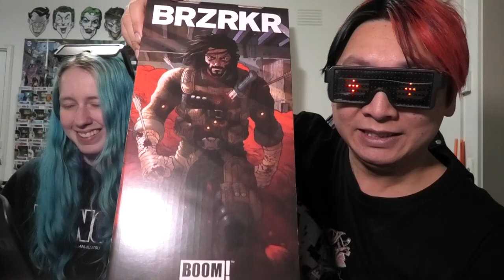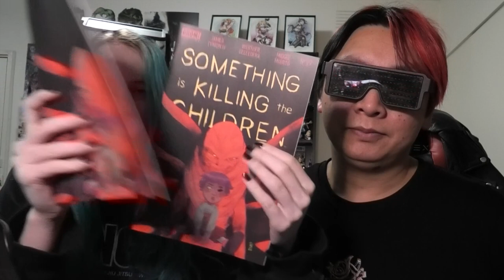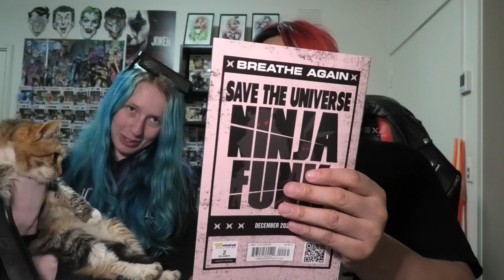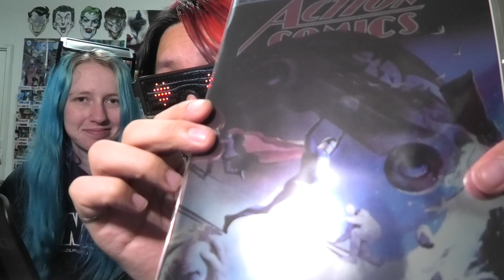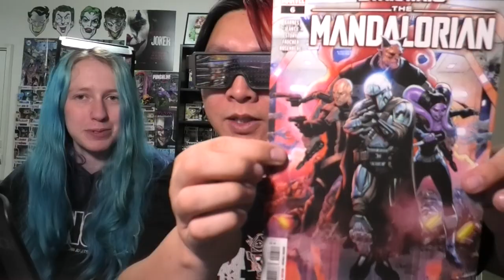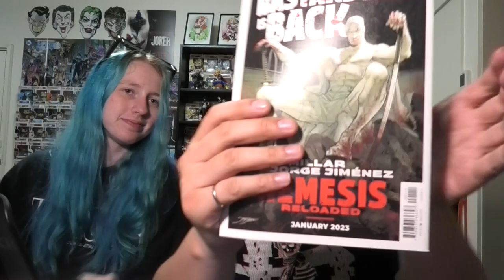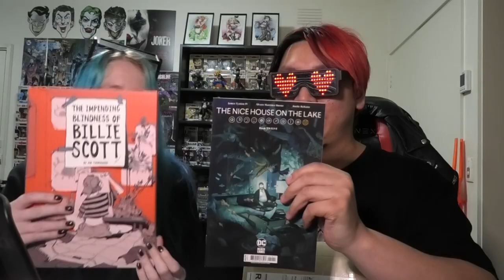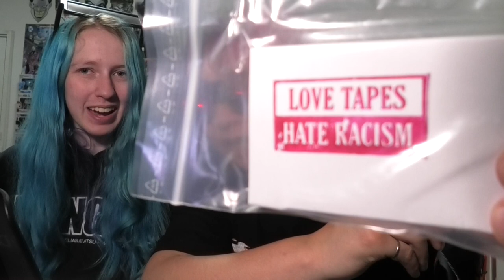THIS WEEKS COMIC HAUL - Comics, T-Shirts & Cassette Tapes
January 4th 2023: Presents From Mark / Sarah's Haul / Simon's Haul / Community Shout Out / Sarah's Mail Call / Simon's Mail Call